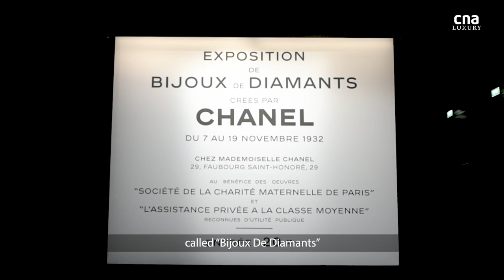Exclusive look at Chanel’s 1932 high jewellery collection in Paris | CNA Luxury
Chanel recently unveiled its 1932 high jewellery collection, which is inspired by the Bijoux de Diamants, Gabrielle Chanel’s first and only high jewellery collection created 90 years ago.

One of the highlights is the Allure Celeste necklace, which has a 55.55 carat blue sapphire and can be worn in 20 different ways. CNA Luxury was in Paris for an exclusive look. (Video: Joyee Koo, Serene Seow)